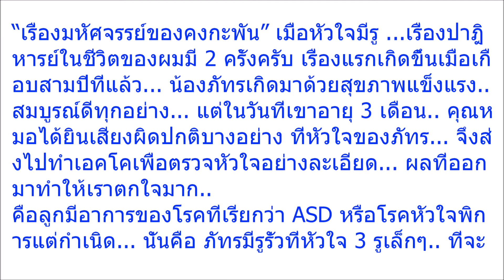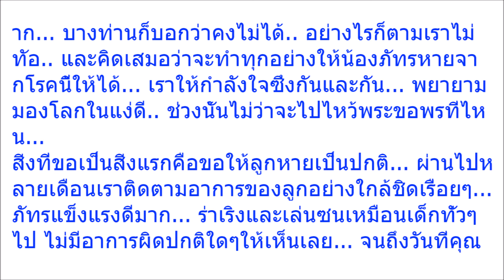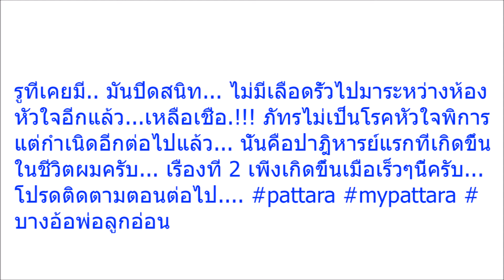ปาฏิหาริย์มีจริง!! พิธีกรชื่อดังอวดรูปอัลตร้าซาวด์ ภรรยาสาวท้องแล้วจ้า ยินดีด้วยนะคะ!!